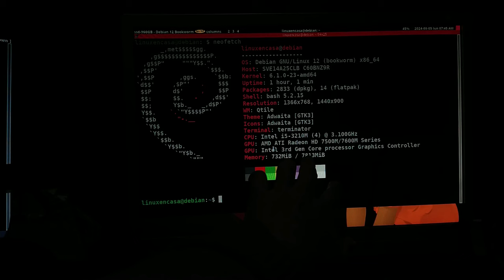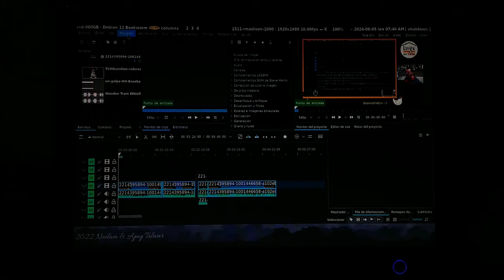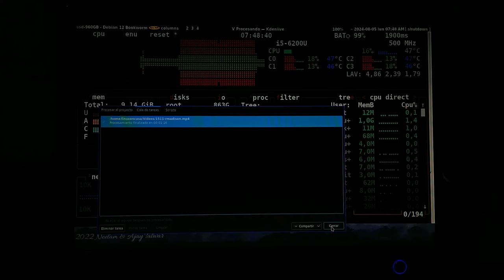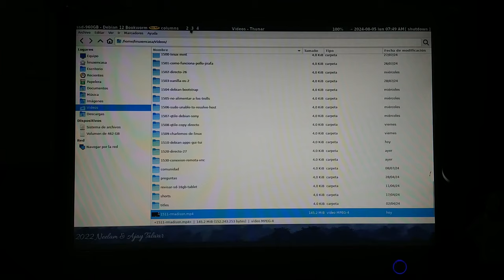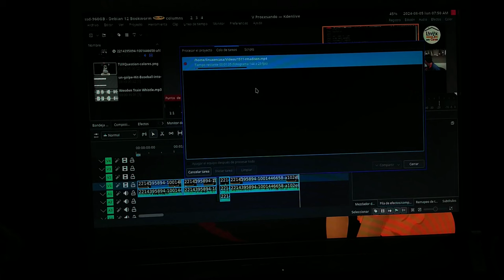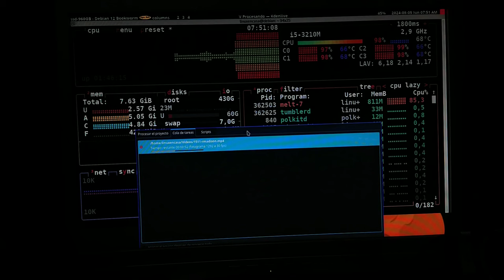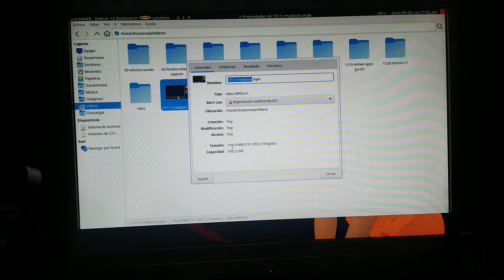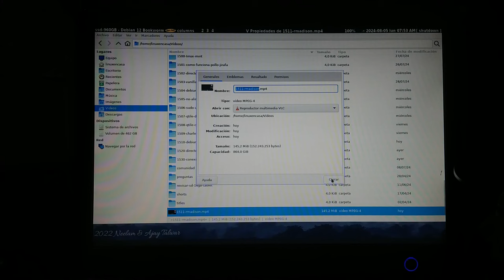Mis 2 Portátiles Frente a Frente - H.P. ProBook Vs Sony Vaio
Una pequeña prueba de desempeño entre los 2 portátiles, Hewlett Packard ProBook 430 G3 y el Sony Vaio SVE14A25.

Intel I5 de 6ta Gen vs Intel I3 de 3ra Generación.